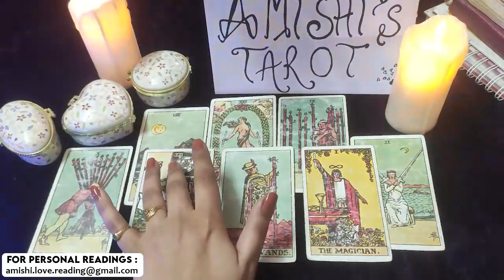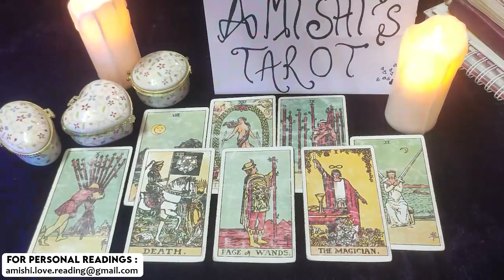Sagittarius January 2022 You Probably Feel Hurt & Sad, It's Not Over Yet Love Tarot Reading